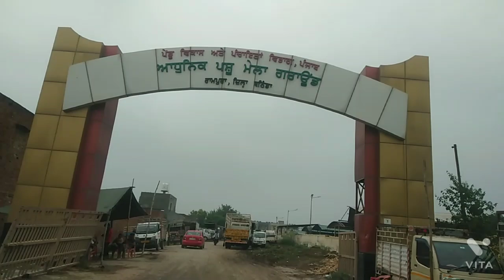ਰਾਮਪੁਰਾਫੂਲ ਮੰਡੀ#01-07-2022#live covrej rampuraphool mandi#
rampuraphoolManditopmurrha20+jhotian haryanarajshtaan niLiravilover sidakdairyfarm#